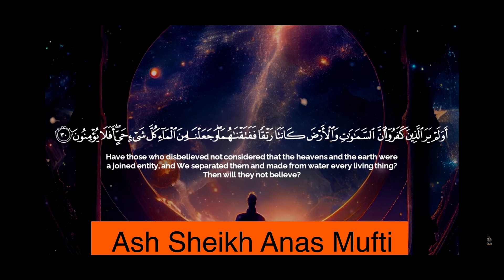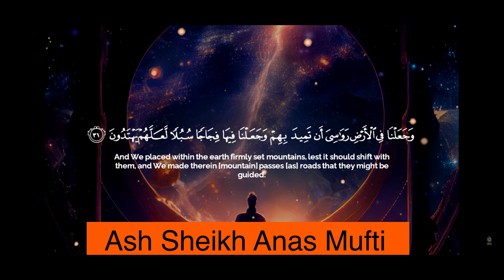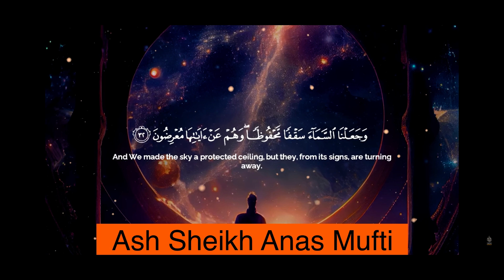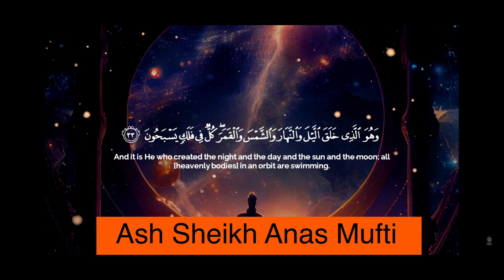Ash Sheikh Anas Mufti (Deobandi) - Rawlatut Tafseer, Surah Anbiya-06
Quran recitations & Islamic lectures, Bayans
Ash Sheikh Anas Mufti,
Anas Mufti,
Al Hafil Zaid Ahamad,
Hamid Bin Anas,
Tamil Dawah,
Tamil Da’wah
Media,
Islamic Media,
Muslims in Japan,
Halal Japan,
Tamil Bayan,
Tamil Tafseer,
Tafseer,Bayan,
Anas Mufti Bayan,
Al Quran,
Quran,
Quran Recitation,
Rawlatul Islam,
Beautiful Recitation,
இஸ்லாம் ஒரு இனிய மார்க்கம்,
தமிழ் பயான்,
Ebina Masjid,
Ebina Markaz,
Imam,
Moulana,
Moulawi,
Masjid,
Jumma Bayan,
Jumerath Bayan,
Ladies Bayan,
Tableegh,
Da’wah,
Tableeghi Jamath,